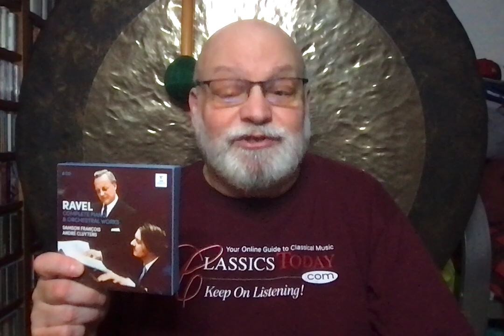Review: François + Cluytens = RAVEL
This six CD Erato set claims to offer Ravel's complete piano and orchestral works, and of course it doesn't, but it comes close, and more to the point, the performance are just fantastic. You get the piano works played by Samson François, most superbly, and the orchestral works (including the piano concertos) in reference recordings featuring André Cluytens and the Paris Conservatory Orchestra. It's really just about as good as it gets, and the price is very attractive.